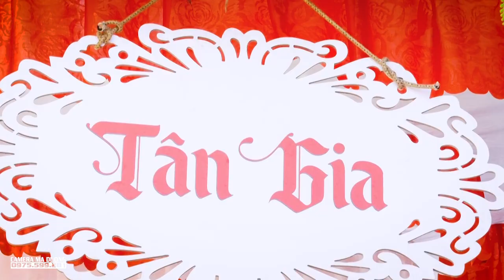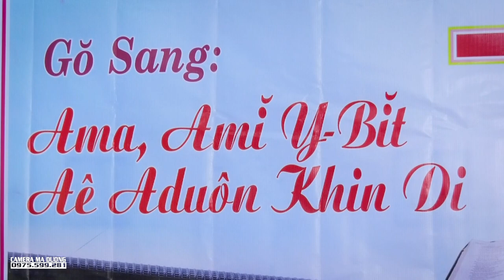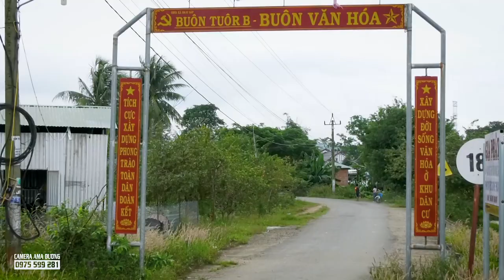TÂN GIA ADUÔN AE KHEN DI || 29/12/2023